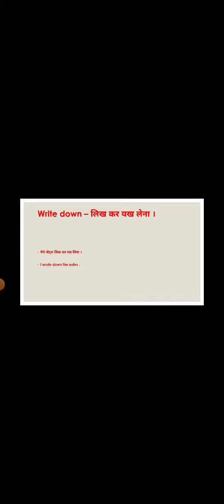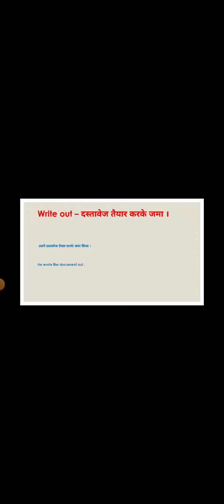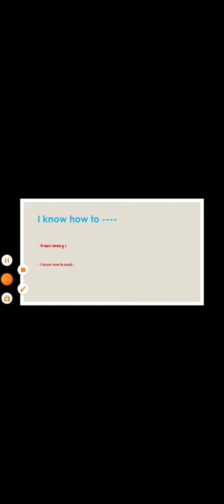Phrasal verb of लिखना ll BY ENGLISH WITH MASTER G